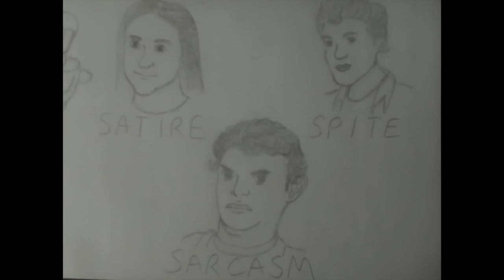Sardonicast 147: The Idol, Oldboy (2003)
Timestamps:
0:00 Intro
4:14 The Idol
1:04:18 Oldboy (2003)
2:00:37 Questions
2:25:06 Recommendation + Outro